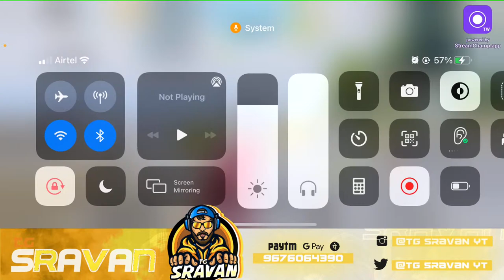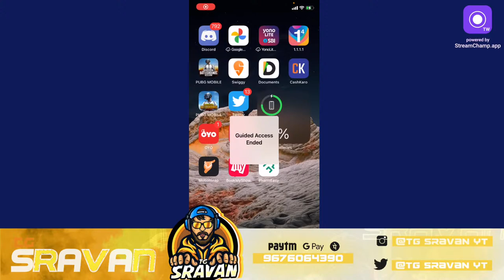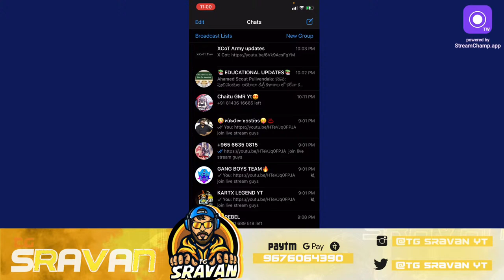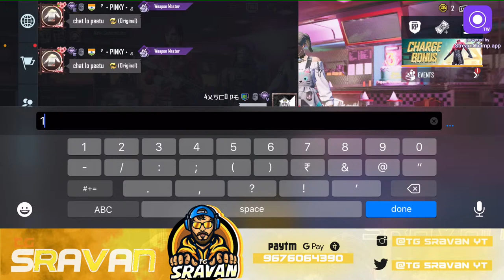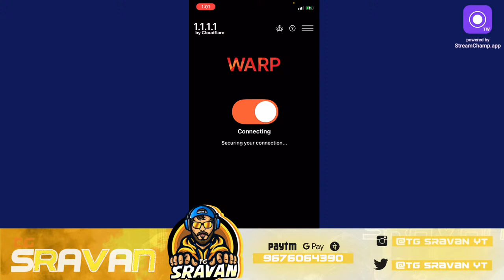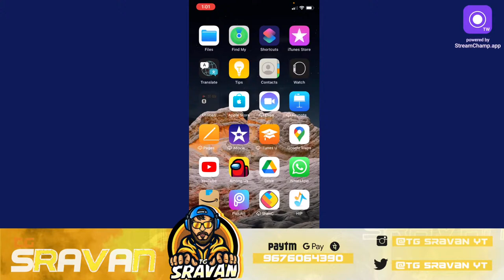PUBG LIVE |PUBGMOBILE LIVE | PUBGLIVE TELUGU ///PLAYING WITH IPHONE XR PUBGTELUGU LIVE STREAMING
HII GUYS THIS IS UR,S TG SRAVAN YT
MY STREAMING SPECIFICATION:
😊MY NAME : P.B SRAVAN
A 200 BONATION BY WINTER DEMON YT
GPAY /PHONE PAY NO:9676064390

🖥 I STREAM WITH OMLET AND STREAM CHAMP
📱MY MOBILE :IPHONE XR RED 64GB
💎MY PUBG GLOBAL ID :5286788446
💎MY PUBG KR ID: 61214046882
A THUMBNAIL EDITOR BY TANISH (XTRUEL YT)
Install the app to follow my photos and videos.
💎FRIEND PLZ SUPPORT ME FOR BETTER GAMEPLAY TO MAKE STREAM MORE ENERGETIC
SUPPORT ME GUYS @TG SRAVAN YT
TNQU FOR LOVE AND SUPPOR GUYS 😍😍😍☹️